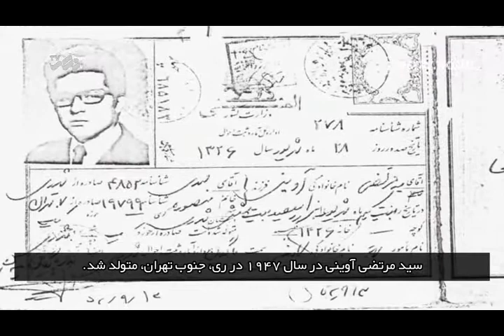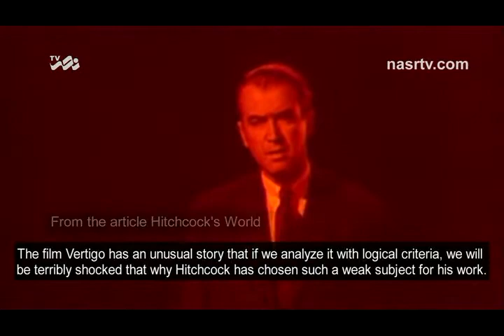Nasr TV Personage - Seyyed Morteza Aviny